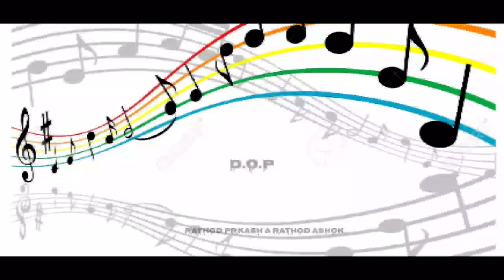😢Ma Bancharochu Jeevarochu |QHD| Love Failure Song| @marathiresult ​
Ma Bancharochu Jeevarochu |QHD| Love Failure Song|

                       Singer : V . Balakrishna
                       Lyrics : M. Shreenivas nayak

Staring  : Arjun Ade & Swati Ade

D.O.P :    Rathod Prakash (  @PR-Banjara TV  )